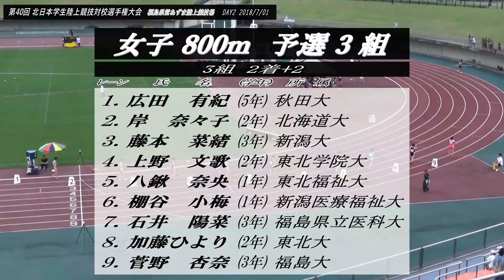2018北日本インカレ 女子800m予選・決勝